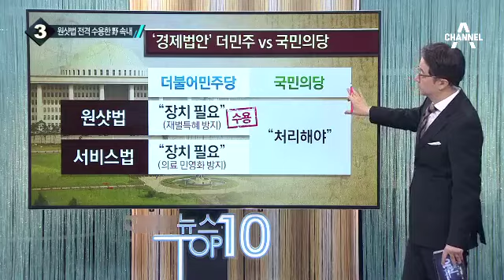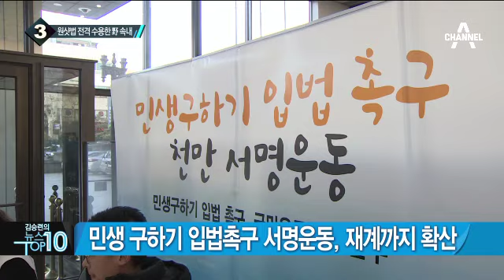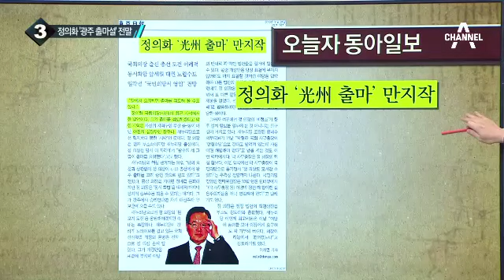더민주 “쟁점 경제법안 중 원샷법 수용”_채널A_뉴스TOP10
더민주 “쟁점 경제법안 중 원샷법 수용”